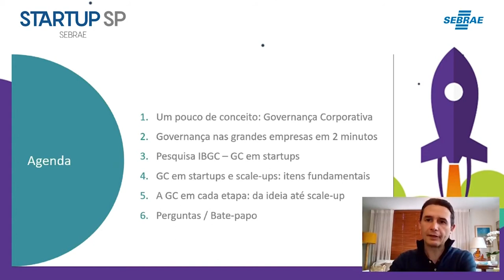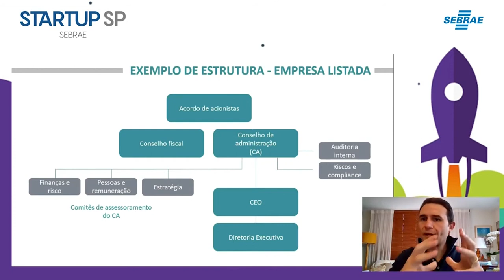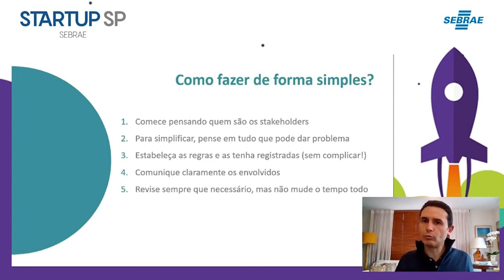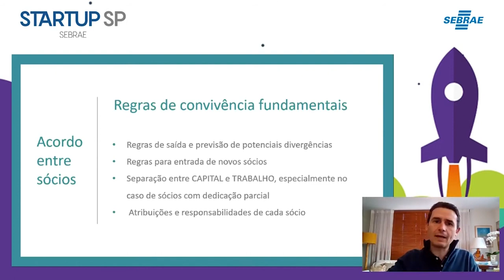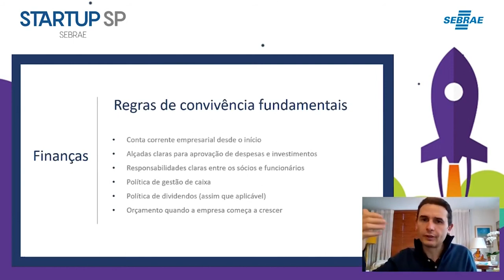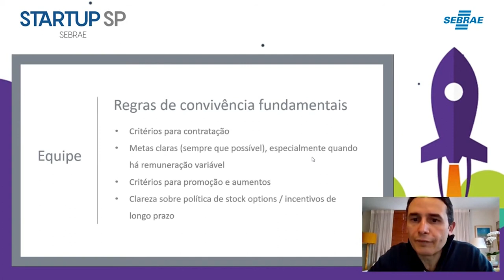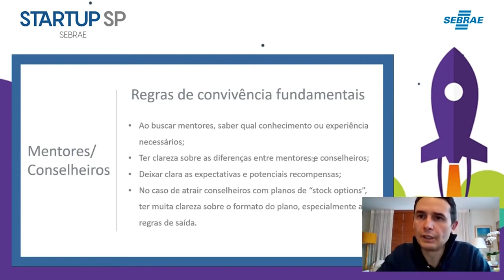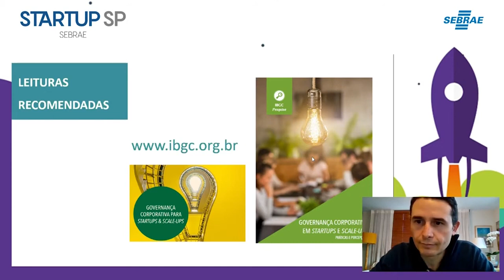BootCamp dia 3: Governança para Startups sem Engessá-la com Fernando Andraus, mentor Endeavor